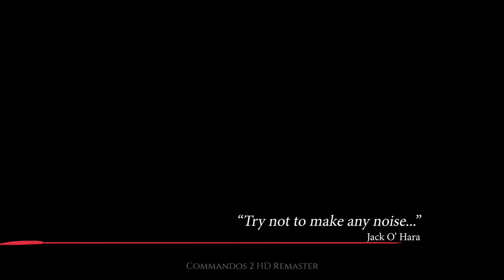TOP 10 - MEJORES juegos de ESTRATEGIA de cierre de año 2019💣🎮 | PC/PS4/XONE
🔴🔥 Compra tus juegos de PC y CONSOLAS con 70%, 80% y 90% descuento

►► ¡Muchachones! Aquí les traemos una recopilación de los juegos más prometedores de estrategia que tendrán fecha de lanzamiento estos últimos meses de 2019.

►Faltaron algunos, pero, en muchos casos, no había fecha de lanzamiento confirmada -ni intenciones- para este 2019; de igual manera, estaremos pendientes de las fechas de lanzamiento de los juegos que tenemos en mira, para, de ser necesario, traerles una segunda parte de juegos de estrategia que contemplen su fecha de lanzamiento estos últimos meses de 2019.

¡Espero sea de agrado!